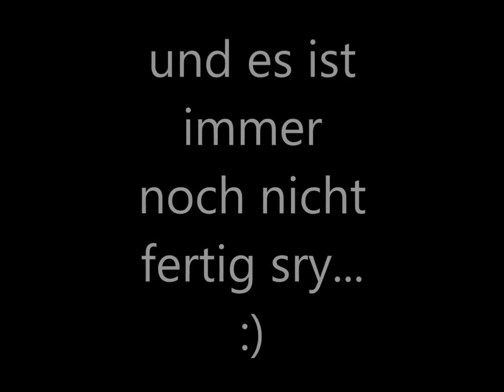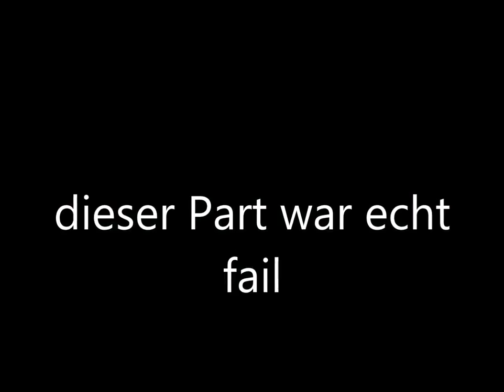was für ein fail Let´s play - Jennifer Wolf - #1